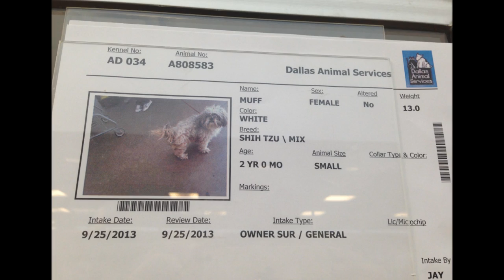Pepa, my rescue baby. My chiquitita.